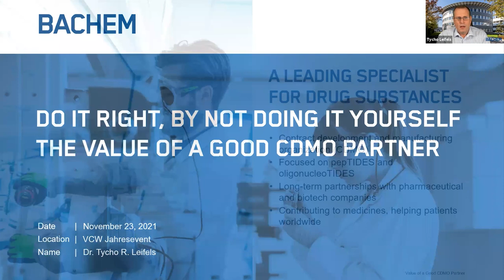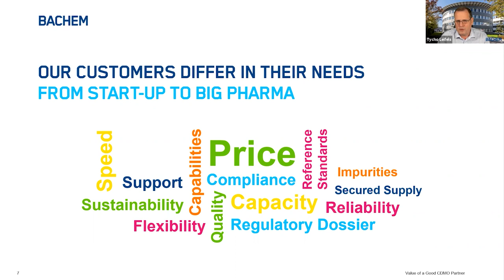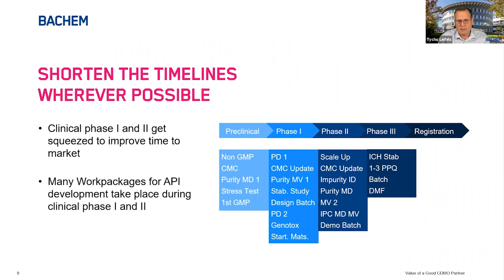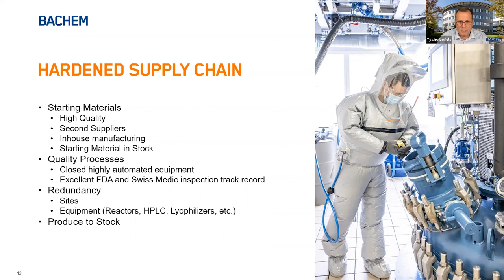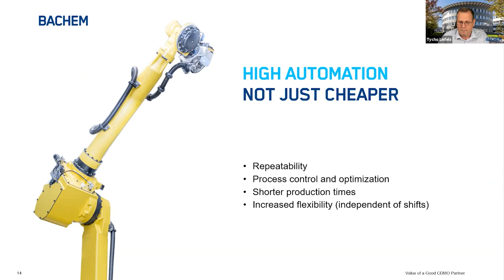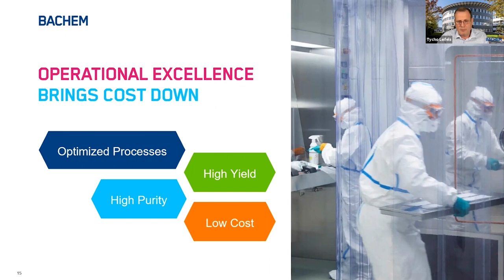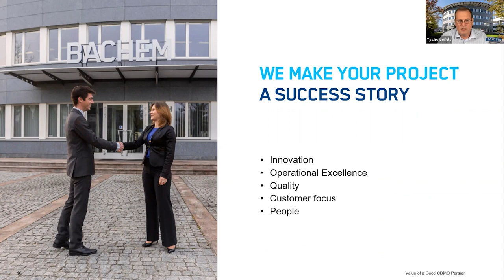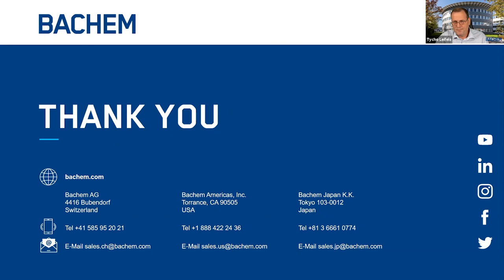Do it Right, by not Doing it Yourself – the Value of a Good CDMO Partner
Developing a new drug is a very complex process and only one in a hundred candidates make it from the bench to the market.

Partnering with a specialized Contract Development and Manufacturing Organization (CDMO) can have many advantages especially for complex API like peptides or oligonucleotides.

This lecture discusses the key benefits of such a collaboration and the trends and innovation in the market that aim at better serving the needs of the customers.

About Bachem:

Bachem is a leading, innovation-driven company specializing in the development and manufacture of peptides and oligonucleotides. With 50 years of experience and expertise Bachem provides products for research, clinical development and commercial application to pharmaceutical and biotechnology companies worldwide and offers a comprehensive range of services.

Bachem operates internationally with headquarters in Switzerland and locations in Europe, the US and Asia.  The company is listed on the SIX Swiss Exchange.